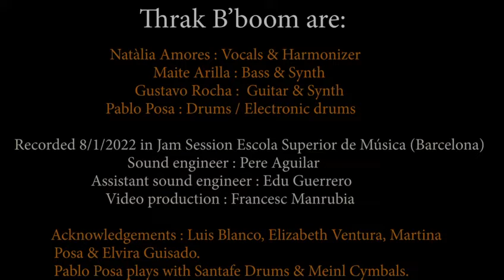Dinosaur (King Crimson cover) by Thrak B'boom